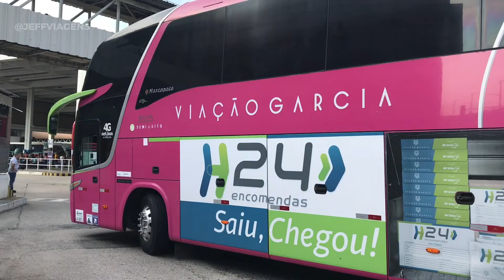SÓ DD e LD na RODOVIÁRIA do RIO DE JANEIRO! MARCOPOLO G8 DD DOMINANDO!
movimentação de ônibus especial na rodoviária do Rio em especial só ônibus e dois andares e ônibus altos.

os ônibus de dois andares mais bonitos na rodoviária do Rio de janeiro.

empresas de ônibus neste vídeo:
auto viação catarinense
auto viação 1001
viação cometa
rápido Ribeirão preto
viação única
viação Águia Branca
águia flex
flixbus
viação nova Itapemirim suzantur
expresso Adamantina
expresso Guanabara
expresso do Sul
útil

Marcopolo G8 DD dominando!